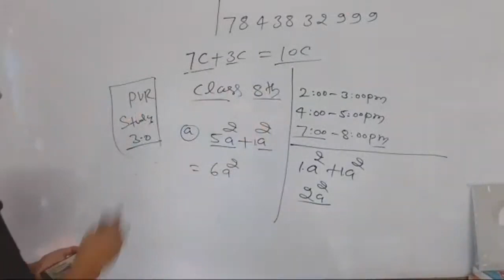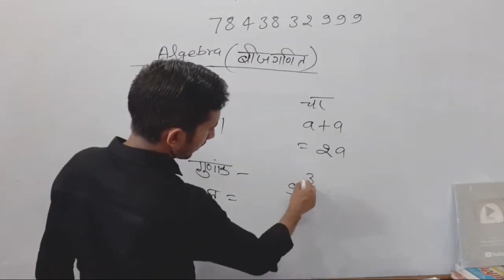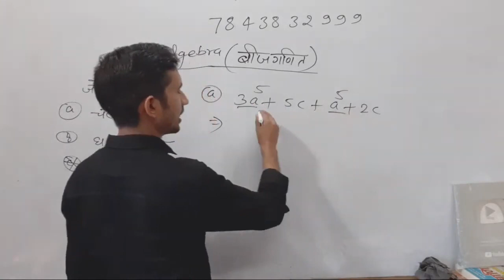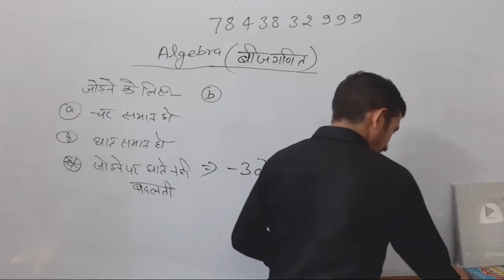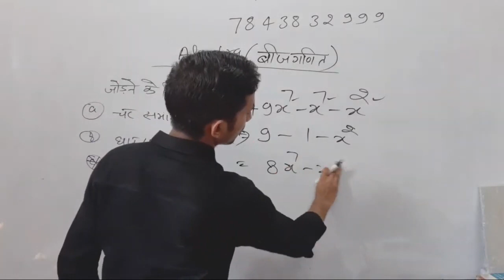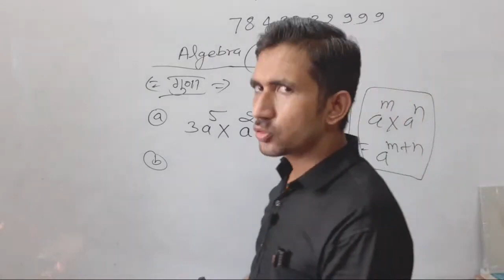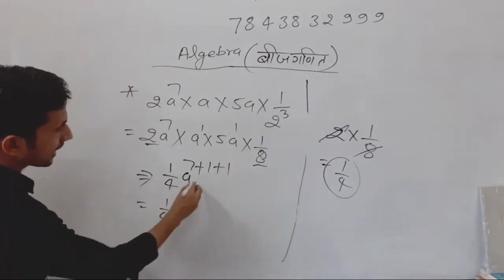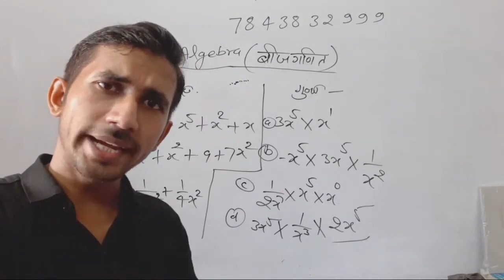REVISION MATHS / Free Basic Maths / Basic_Algebra beejganit Variable constant चर और अचर पद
what is variable,
basic algebra,
Algebra in Hindi,
What is algebra in maths,
char pad kya hai,
char pad parichay,
गणित में चर और अचर किसे कहते हैं,
चर अचर का अर्थ हिंदी में,

इस वीडियो में बीजगणित एकदम शुरू से बढ़ाया गया है यानी कि इस वीडियो को पढ़कर के कोई भी छात्र बीजगणित की शुरुआत कर सकता है